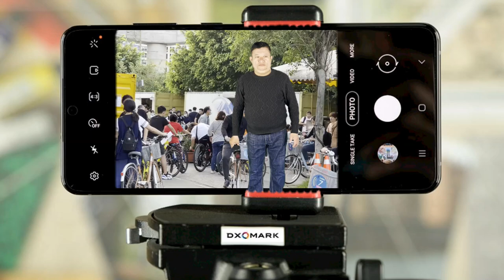猶原愛你 / 陽光運動公園 / 新店黃先生翻唱 20210411